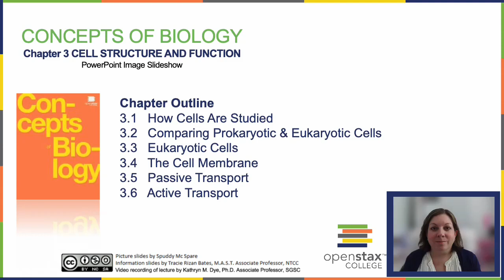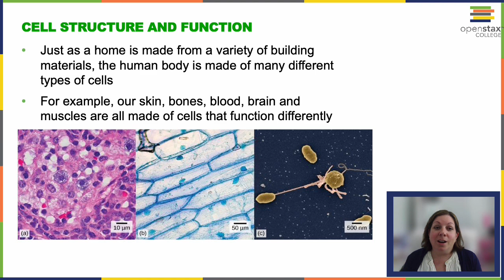OpenStax Concepts of Biology Chapter 3 Getting Started